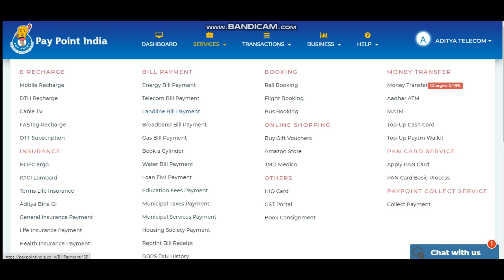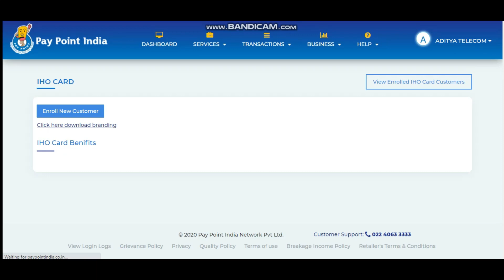PAYPOINT INDIA RETAILER | SBI CSP | PAYPOINT ID LENE KE LIYE CONTACT KARE | CSP JOB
BOUGHT TO YOU BY (AM INDIA PROJECT)
AM TECHNIQUE
WE BRINGS YOU PAYPOINT RERTAILER ID
***NOW GET SBI CSP
GET PAYPOINT INDIA RETAILER ID
NOW JOIN OUR PER DAY EARNING GROUP ON WHATSAPP